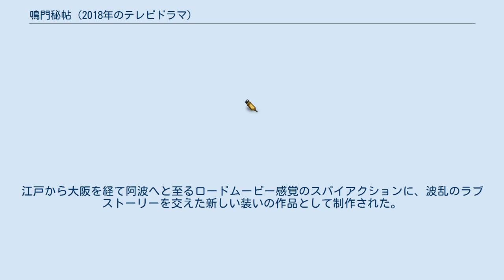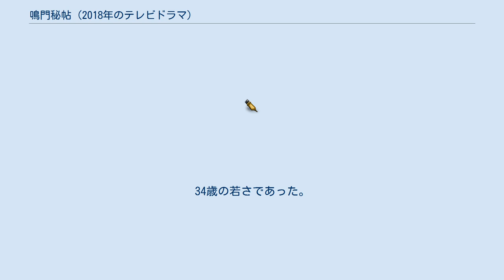鳴門秘帖 (2018年のテレビドラマ)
『鳴門秘帖』（なるとひちょう）は、NHK BSプレミアムの「BS時代劇」枠にて2018年4月20日から6月22日まで放送された日本のテレビドラマ時代劇。
全10回。
主演は山本耕史。
 原作は吉川英治の時代小説『鳴門秘帖』で、NHKでは1977年に「金曜時代劇」枠で田村正和主演によりテレビドラマ化して以来40年ぶりとなる。
江戸から大阪を経て阿波へと至るロードムービー感覚のスパイアクションに、波乱のラブストーリーを交えた新しい装いの作品として制作された。
 同枠にて2020年2月28日から5月1日まで再放送された。
 宝暦の変首謀者の竹屋三位卿藤原有村は、京を追放されて阿波に匿われている。
阿波は表向き25万石だが藍染めの原料藍玉の主産地で収入が50万石あるため実石は75万石、大坂・京に近い。
島津・毛利ら西国大名と呼応し幕府転覆（倒幕）の血判状を印したと噂される『鳴門秘帖』を巡る物語。
 江戸中期・明和五年（1768年）年初、剣術修行から10年ぶりに江戸に戻ってきた主人公・法月弦之丞は、元京都所司代・松平左京之介から『鳴門秘帖』の存在を知らされ、阿波へ潜入した甲賀世阿弥の捜索を依頼される。
 弦之丞は自らに関わった人間が次々と人が死んでいくのを気に病み中山道を一人、阿波へと向かう。
お綱と万吉、千絵と旅川周馬、関谷孫兵衛と天堂一角も、それぞれが阿波へと向かう。
お綱と千絵には同じ三日月模様の痣があり、二人はともに甲賀世阿弥の娘であることが知れる。
千絵の誤解が解けて弦之丞一行は四国屋の船に乗って阿波へ向かう手筈を整えるが千絵を庇って万吉が手傷を負い、大坂に残った。
川長の一人娘お米は弦之丞に恋をし、阿波へ向かう船の中で弦之丞とお綱の身代わりになって殺される。
弦之丞とお綱は、旅川周馬・関谷孫兵衛・天堂一角らに囲まれて鳴門の渦潮に身を投げた。
 身を投げたのは渦に巻かれて死んだと見せかける為で、日和佐宿に流れついた弦之丞とお綱は遍路姿に扮し、甲賀世阿弥が捕らわれている剣山の山牢に向かう。
弦之丞が自分のところに来るのを察した世阿弥は脱獄し、隠した『鳴門秘帖』を捜索に行く。
 世阿弥は旅川周馬の投げた小刀によって絶命。
息を引き取る間際にお綱と親子の名乗りを上げ、『鳴門秘帖』を託す。
お綱に惚れている孫兵衛はお綱と『鳴門秘帖』を攫う。
 弦之丞は捕らわれ、徳島城の牢に入れられるが、蜂須賀家の行く末を案じる家老高木龍耳軒の計らいで脱獄。
孫兵衛は『鳴門秘帖』を蜂須賀家に戻すが、旅川周馬が盗み出す。
実は旅川も松平左京之介に密命を受けた公儀隠密で、『鳴門秘帖』を土産に甲賀宗家の座を狙っていた。
鳴門海峡近く土佐泊の海岸で旅川と千絵・お綱は相対し、旅川が破れる。
 高木は藩主・蜂須賀重喜を諫めるために陰腹を切り、後を弦之丞に託した。
弦之丞は高木との約定で『鳴門秘帖』を蜂須賀重喜の元へ持参、争いの種となった秘帖を焼却しようとする。
竹屋三位卿は倒幕の盟友・山県大弐や藤井右門が捕縛・処刑されたことを知るが信じられずに西国へ向かおうとするが「お米の仇」と森啓之助に襲撃され相打ちになった。
孫兵衛は弦之丞と戦い敗れる。
 弦之丞は焼けた『鳴門秘帖』を持って京の松平左京之介の元へ行き、すべてが終わったことを告げる。
剣の道に生き「人でなし」の道を歩んだ弦之丞は刀を捨て、遍路となって千絵と歩んでいく道を選んだ。
お綱は江戸に戻り、万吉の妻・お吉の店を手伝いながら生きていく。
 阿波蜂須賀家はお家断絶こそ免れたものの、藩主・蜂須賀重喜は「藩政よろしからず」と蟄居させられることに。
34歳の若さであった。
 甲賀衆